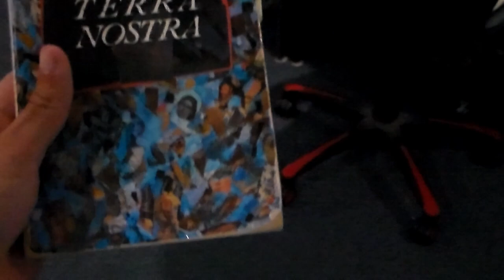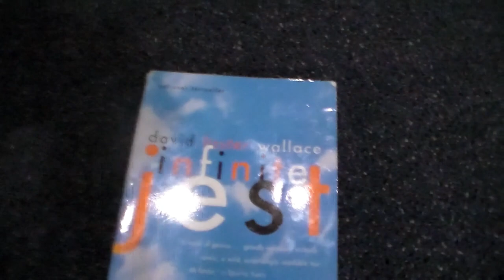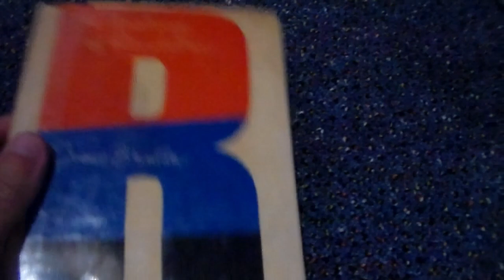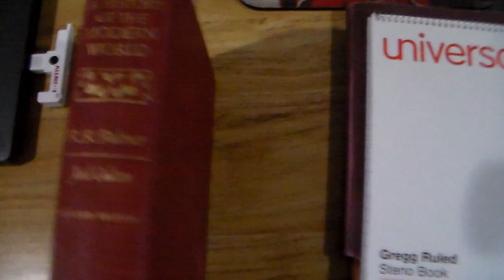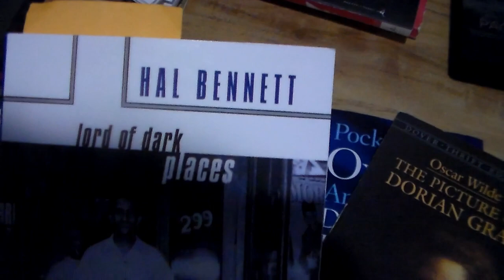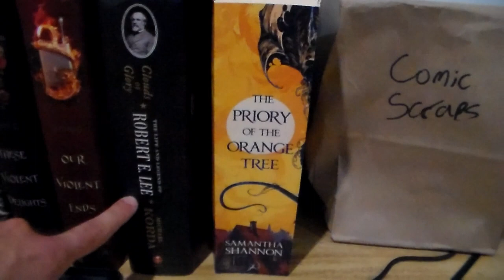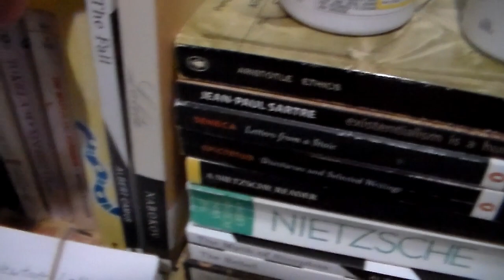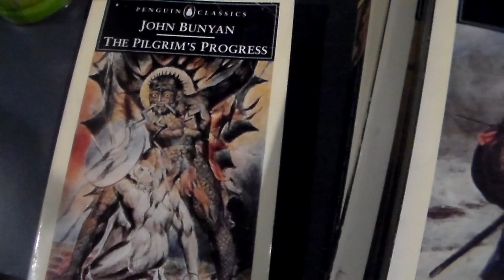Sexy Library Tour Part 1 - Classics, Philosophy, and Fantasy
Yes, I am a frequent user of the Oxford Comma. Enjoy looking at my books. Peeping Toms.